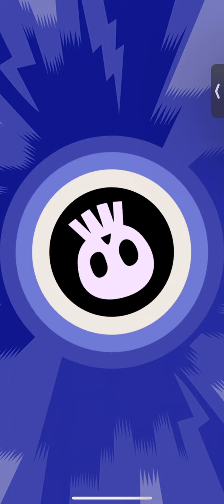Teen Titans Go Figure Defeating Gorilla Grodd With 3 Beast Figs + Gorilla Grodd Figure Unlocked